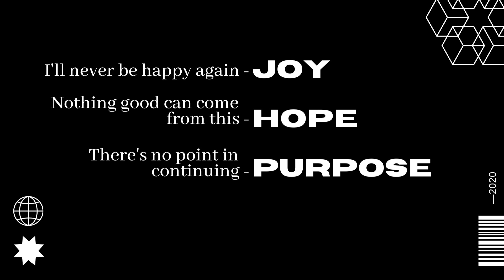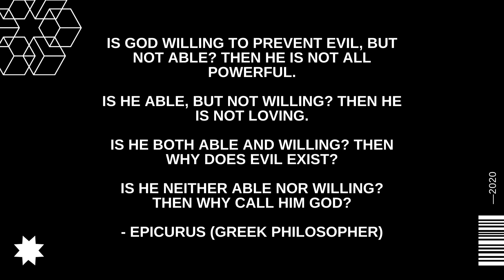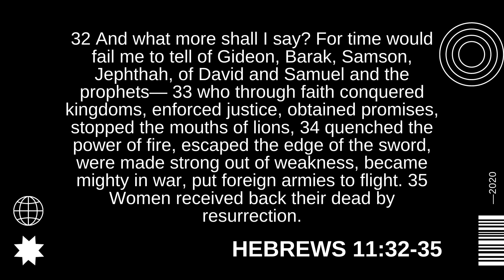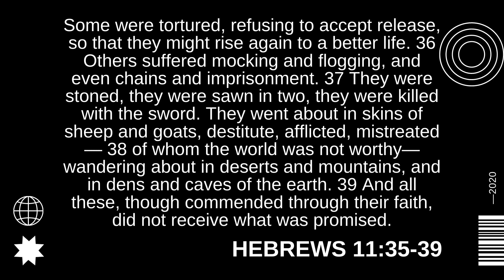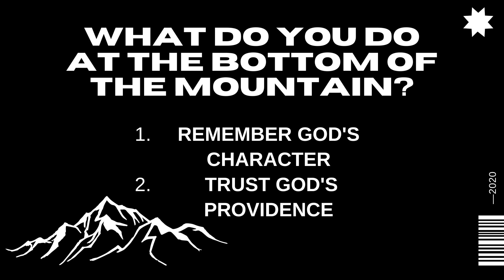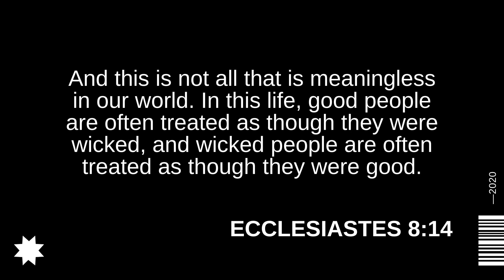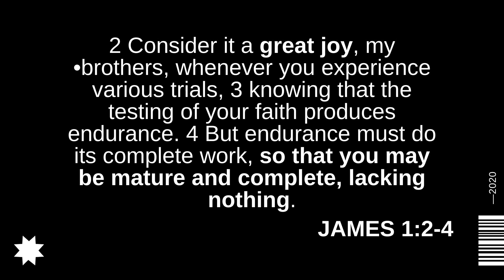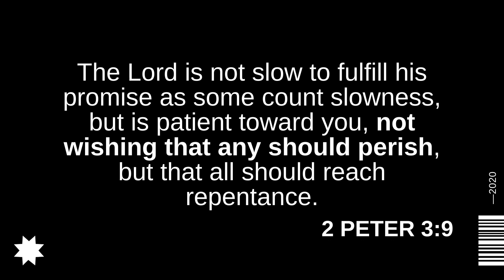Tyler Core | Why Do Bad Things Happen to Good People?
Family Church Youth Pastor Tyler Core recently spoke to The King's Academy middle and high school students. Here's a video of his chapel presentation.